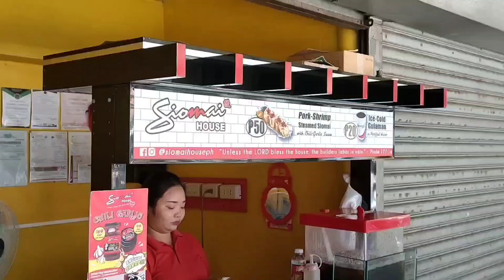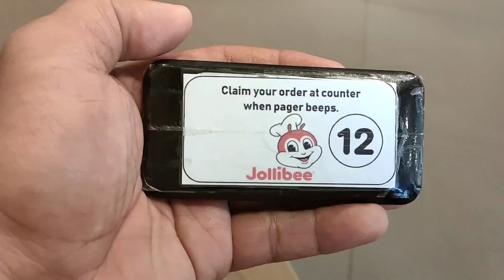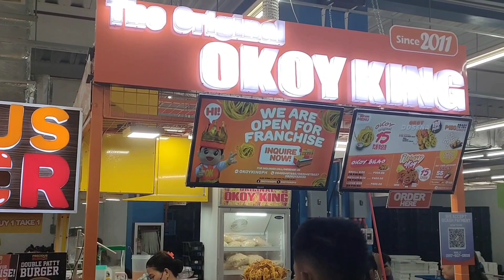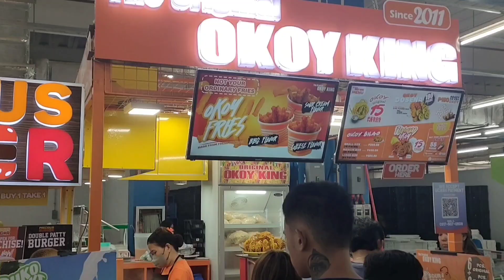LIGO AT MALONGAY LANG SAPAT NA